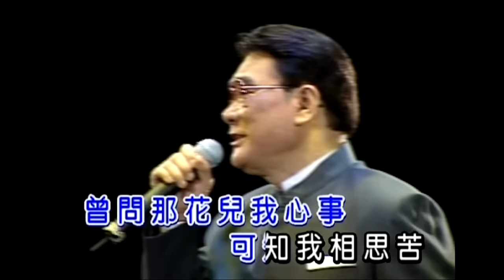永遠懷念炳哥炳歌丨譚炳文丨世紀經典粵語流行曲精選 (環星娛樂 - 匯聚金曲丨打造經典)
䇄立於演藝圈超越半世紀的知深藝人譚炳文，有「配音王」之稱，由幕後廣播、配音而進軍幕前拍電影、做節目主持、拍電視劇等等⋯是位多才多藝的前輩，當然亦少不了他膾炙人口的經典金曲。
「當年相戀意中人，大家性情近⋯」輕快的旋律配合流暢的歌詞，悅耳動聽，不僅香港甚至世界各地喜愛廣東歌的歌迷，無人不知曉，炳哥曾灌錄過的唱片超過30張，除了舊歡如夢、牛油蛋撻、禪院鐘聲、七擒七縱七色狼⋯⋯譚炳文更與李香琴組成了情侶拍檔，盡管外間的流言蜚語，亦無礙這對好友的合拍表現，生動鬼馬、熱情跳皮的小調、小曲，完全達到天衣無縫的境界，成為情侶組合的表表者，代表作有妳回來吧、擒狼記、熱帶情歌、噢！我哋個打令⋯⋯大家可以細意回味，一一品嚐。

永遠懷念炳哥炳歌 - 譚炳文世紀經典粵語流行曲精選 (環星娛樂 - 匯聚金曲。打造經典)

00:00:10　舊歡如夢
00:02:34　牛油蛋撻
00:05:55　七擒七縱七色狼
00:08:55　新禪院鐘聲
00:13:45　胡不歸之哭墳
00:17:18　一心念佛
00:20:29　幾度花落時 / 幾度夕陽紅
00:22:58　贏馬專家
00:26:59　離別的叮嚀＿譚炳文 / 李香琴
00:30:13　妳回來吧 ＿譚炳文 / 李香琴
00:32:37　擒狼記＿譚炳文 / 李香琴
00:35:14　噢！我哋個打令＿譚炳文 / 李香琴
00:37:36　為食歌＿譚炳文 / 呂珊
00:40:09　熱帶情歌＿譚炳文 / 李香琴
00:43:41　游龍戲鳳＿譚炳文 / 李香琴
00:46:53　鳳閣恩仇未了情＿譚炳文 / 李香琴
00:53:08　鳥語花香＿譚炳文 / 李香琴
00:57:00　相逢恨晚＿譚炳文 / 李香琴
01:00:02　攜著你雙手＿譚炳文 / 李香琴
01:03:05　永遠伴侶＿譚炳文 / 李香琴
01:06:12　新的希望＿譚炳文 / 李香琴

@環星娛樂/環星音樂wsmmusichk

密切留意：
『星級靚聲演唱廳』
逢星期一晚上9時30分現場直播
請各位觀眾準時收看！

『Sing星K歌隨你唱 - 明星版』
每逢兩個星期五晚上9時30分現場直播
藝人朋友上黎唱K
同大家分享台下少見嘅一面
大家記住唔好錯過！

全新網上點唱直播節目
每逢兩個星期四晚上9時30分現場直播